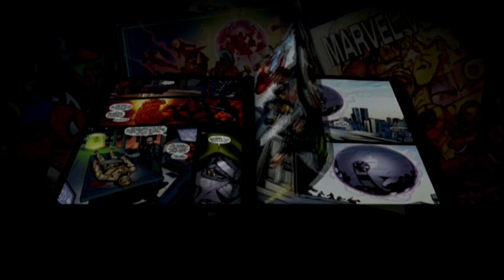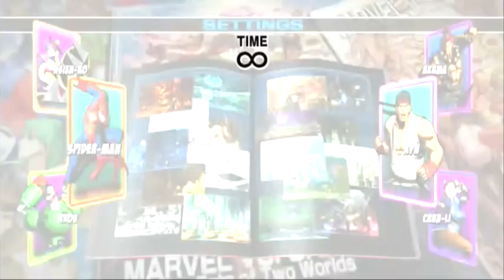Ultimate Marvel vs Capcom 3 versus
we go play some MARVEL 3 and show who has the best team.